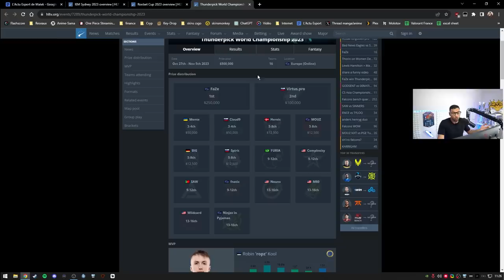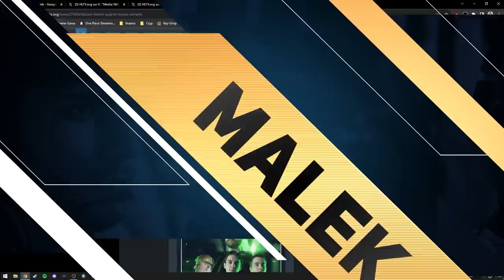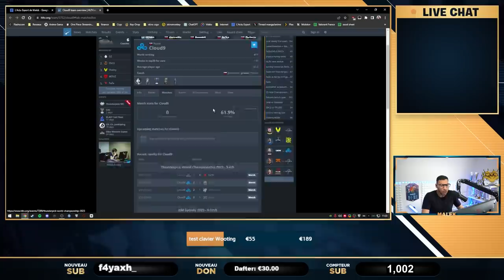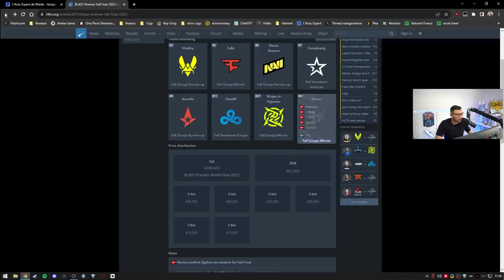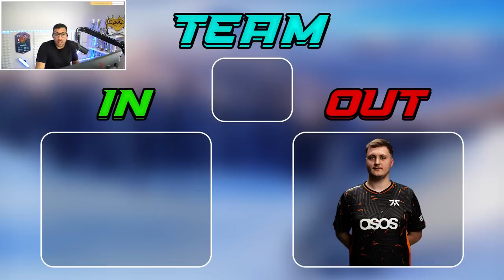G2, Vitality se font voler leurs joueurs, énorme mercato !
Énorme mercato en cours ! Vitality se fait voler magisk, G2 doit tout faire pour garder ses joueurs pendant que Falcons sort les gros billets pour construire une super team.